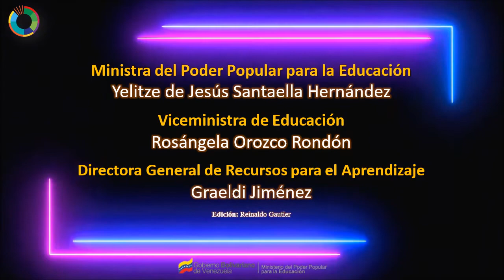RADIO ESCOLAR / SERIE RADIAL - Cuéntame y encántame, estado Sucre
La radio escolar es un espacio metodológico donde los estudiantes pueden llevar a cabo diferentes proyectos junto a sus profesores, siendo los protagonistas del mismo. Esto la convierte en una forma innovadora de hacer uso de las herramientas de Tecnología de la Información y Comunicación (TIC).

Saber cómo hacer un programa de radio escolar permite que los alumnos mejoren sus habilidades de comunicación tanto escrita como oral, como también mejorar sus habilidades de expresión artística y de creatividad.